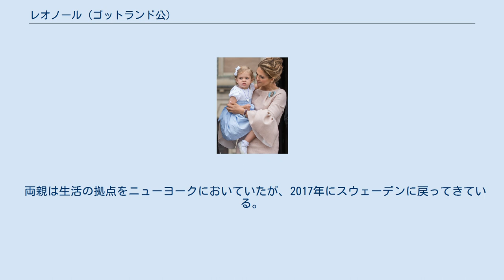レオノール (ゴットランド公)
レオノールの紋章 レオノール・リリアン・マリア・ベルナドッテ（Leonore Lilian Maria Bernadotte, 2014年2月20日 - ）は、スウェーデン（ベルナドッテ王朝）の王女。
ヘルシングランドおよびイェストリークランド公爵マデレーン王女とイギリス人クリストファー・オニールの第一子、長女。
カール16世グスタフとシルヴィア王妃の孫にあたる。
 レオノールは2014年2月20日22時41分（アメリカ東部標準時）にニューヨークのワイルコーネル医療センターで誕生した。
名前は2月26日に祖父のカール16世グスタフ国王によって発表された。
ミドルネームのリリアンは母のマデレーン王女のことを孫のように可愛がっていた、故ハッランド公爵夫人リリアン妃にちなんだものである。
 同年6月8日にストックホルム宮殿の礼拝堂で洗礼式が執り行われた。
 スウェーデンは法律で王女の子も王室の範囲内に入るので、レオノールも王女（プリンセス）となる。
ただし2019年10月7日付けで、王女の称号や爵位は保持しながらも、「殿下」の称号を有したりや国費を受け取る王族の身分からは外れている。
また、父親を通じてアメリカの市民権を保持している。
 2015年に弟のニコラスが、2018年に妹のアドリアンネが生まれた。
 両親は生活の拠点をニューヨークにおいていたが、2017年にスウェーデンに戻ってきている。